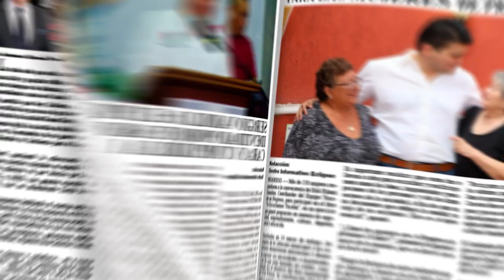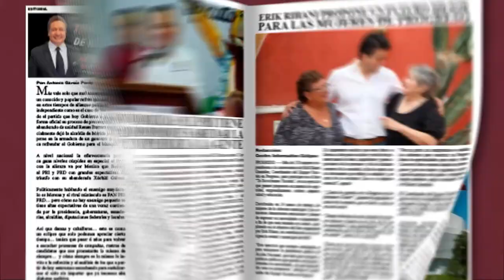📡🔴ENVIVO VIA STREAMING ECLIPSE NOTICIAS “MÁS CERCA DE TI” con AbrahamCobián 📲 📺🖥️